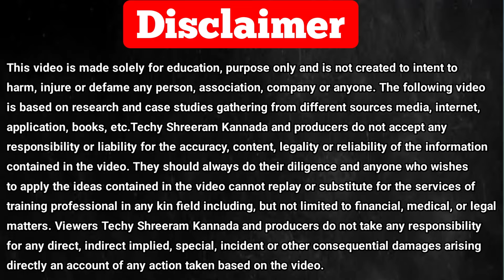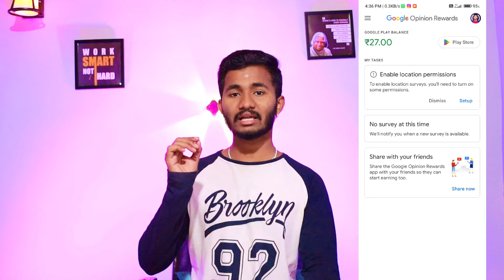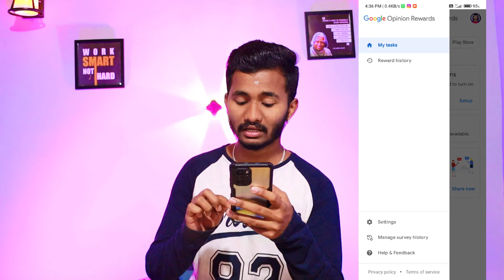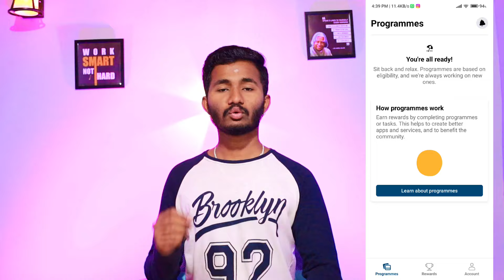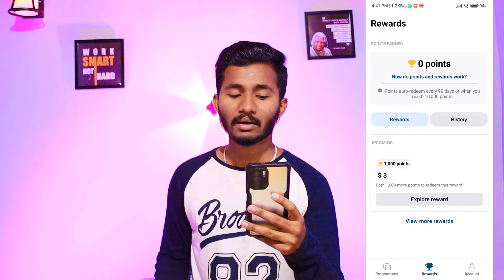ಏನು ಕೆಲಸ ಮಾಡದೇ ಈ 2 ಆಪ್ ಇಂದ ಫ್ರೀ ದುಡ್ಡು ಮಾಡಿ 🔥 Top 2 New Money Earning App Today Kannada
Earn Money Without Investment Kannada